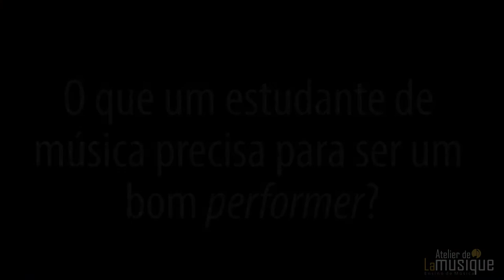Marcelo Coelho Mclav in no Atelier de La Musique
Marcelo Coelho, saxofonista, compositor e arranjador gosta de fazer releituras de standards brasileiros e internacionais, mudando a formula de compassos, agregando polirritmia e criando novas melodias. Com o seu trio formado por Glécio Nascimento (baixo) e Abner Paul (bateria) se apresentou no Atelier de La Musique mostrando esse trabalho super original e ainda apresentando composições próprias, mostrando muito entrosamento entre os músicos.